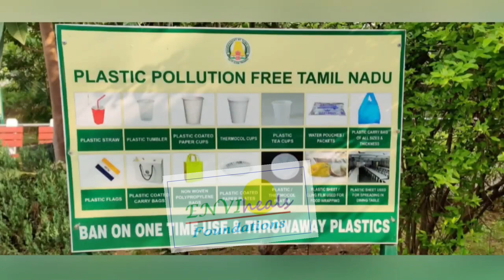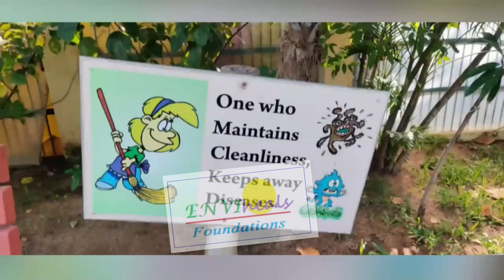The Situational | Analysis of | Plastic Waste Management in India | Gayathri Govindarajan | 2019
If we think OCEAN is a dustbin , then sooner we all will be surrounded NOT BY OCEAN but by waste.
EnviHeals Foundations releases it on Environment Day 2023, 05 June 2023.